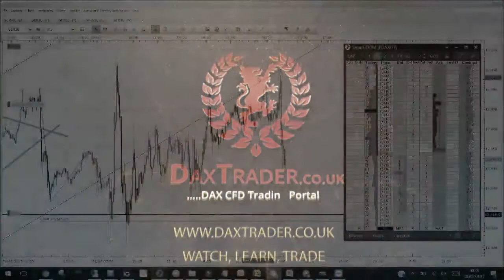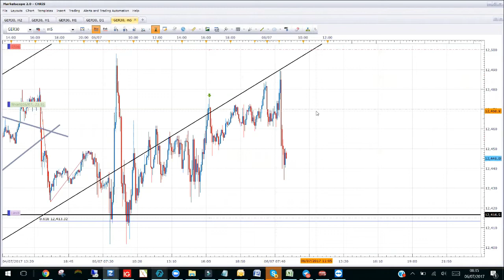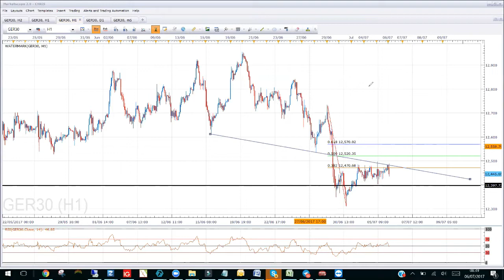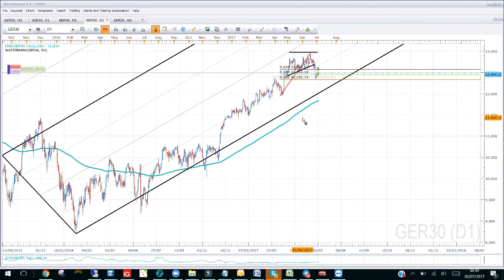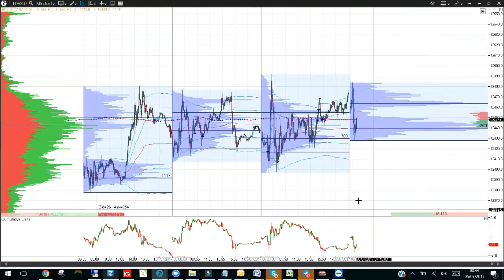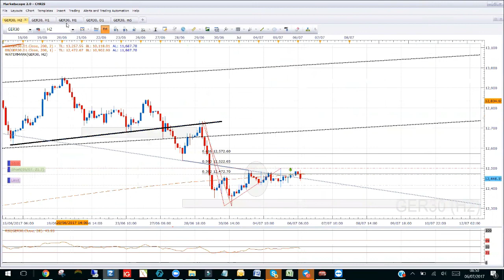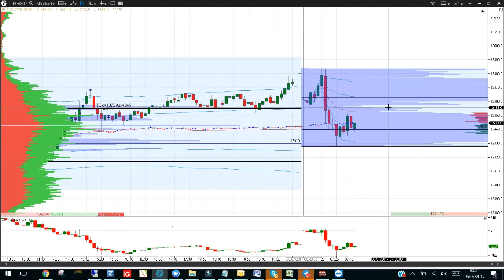Dax Technical Analysis 06/07/2017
With a close last night above the value area high (12455) and a break above the yesterday high (12478) this morning already, you may be forgiven for thinking that this wants to continue higher. However, let's see if the 12455 futures level holds. Because it's also possible that this early move is looking to trap weaker buyers. As I write this article, there is some activity around that area. We just completed the webinar this morning. Come and join us on Telegram if you want to take part. I send then link to join in there. We looked at the current trade that is open, potential strategies going forward, zones to watch and setup emerging right now. Log in or register to see the article and the video of the webinar.